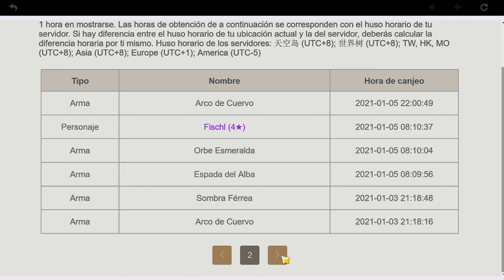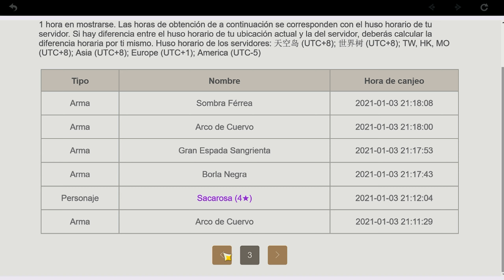TIRANDO DESEOS en el BANNER de GANYU | Genshin Impact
Tirando deseos para conseguir a Ganyu, ¿la conseguiré? ¿tiraste por ganyu? ¿la conseguiste? o por el contrario, que personaje te salió?

Por favor, si el video te gustó suscríbete, así sabré que te gusta este proyecto que acabo de comenzar, planeo continuar con más guías sobre Genshin Impact y además en un futuro hacer sorteos.